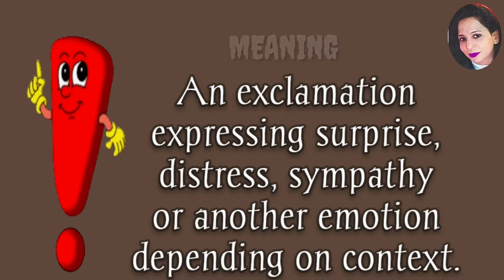English idiom : Oh Jesus | Meaning with animated scene